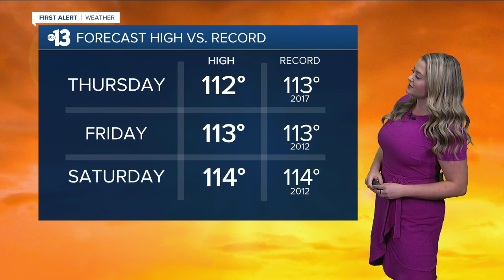13 First Alert Las Vegas evening forecast | July 6, 2021